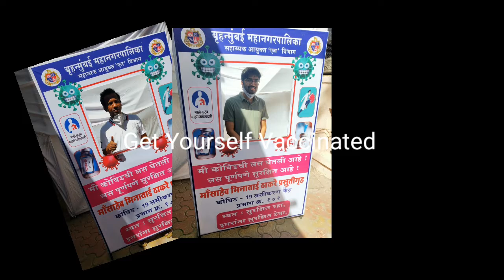Chunabhatti Municipal Hospital Vaccination Centre Mumbai